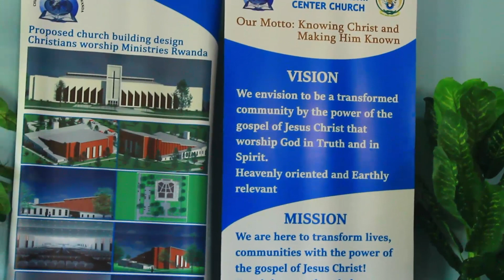Mutima wange himbaza iyo Mana//sinzi uko ubikora bigatungana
Uramutse wifuza kuvugana natwe kuduha inyunganizi ku ijambo ry'Imana dutambutsa kuri uru rubuga cyangwa ukaba ushaka gutanga ubuhamya cyangwa ijambo ry'Imana wifuza gusangiza isi watwandikira krui whatsapp cyangwa ukaduhamagara kuri